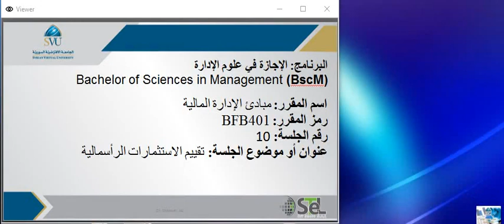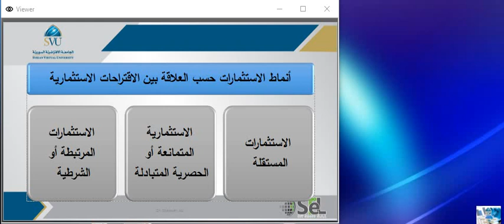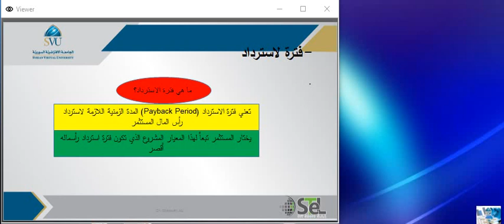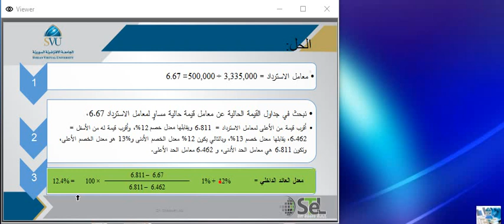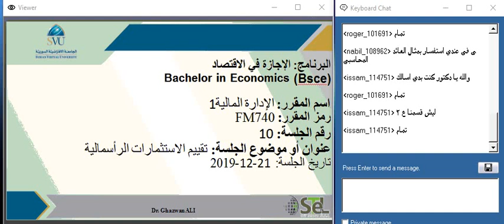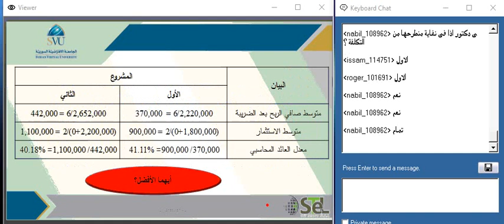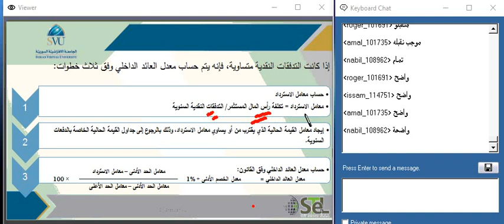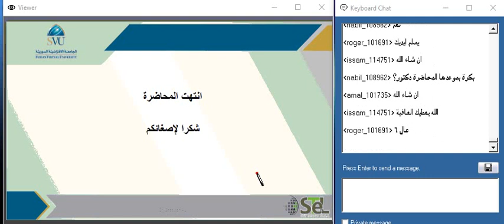FM740 S19 C1 S11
الجامعة الافتراضية السورية
الإدارة المالية1 - المحاضرة الحادية عشر - الدكتور غذوان علي